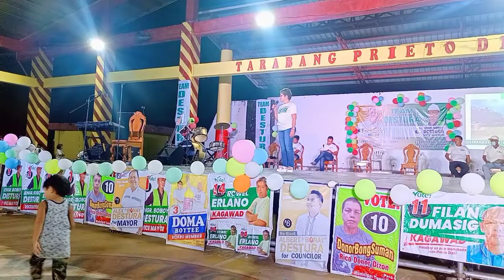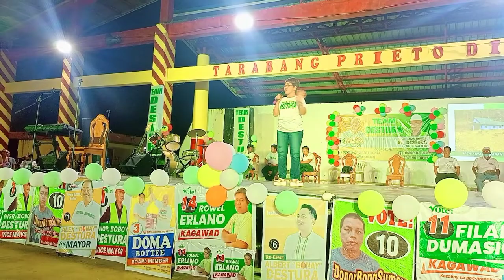REBELASYON NG UTOL NI BOBOY DESTURA SA MGA PANINIRA NG MGA KATUNGGALI/ KUYA MAMO VLOG